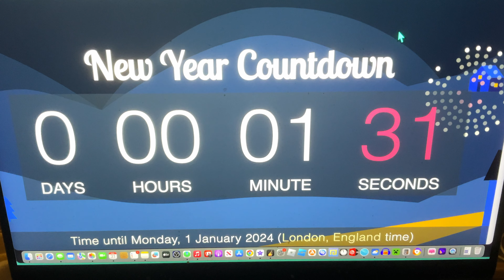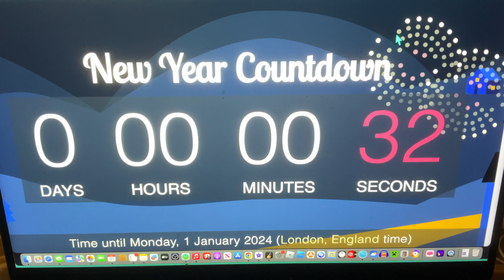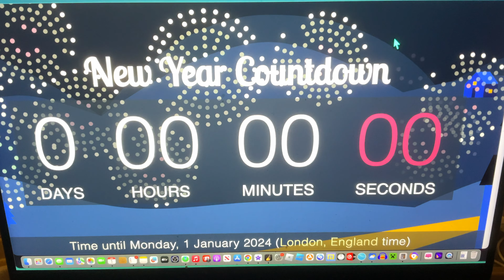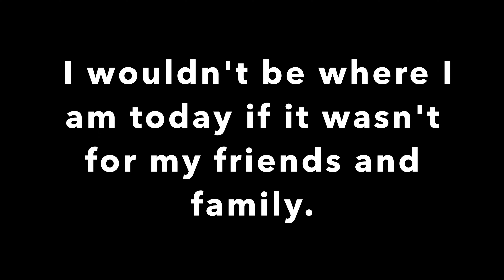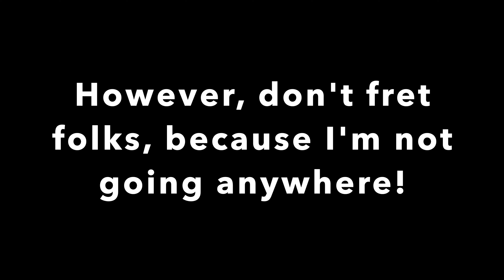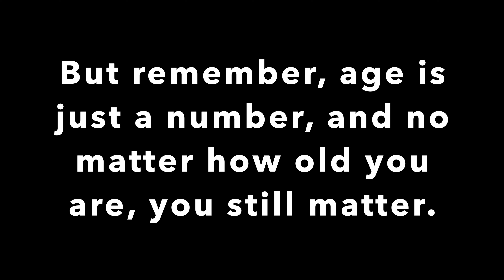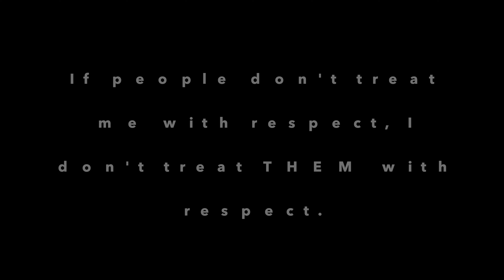New Year, New Me...